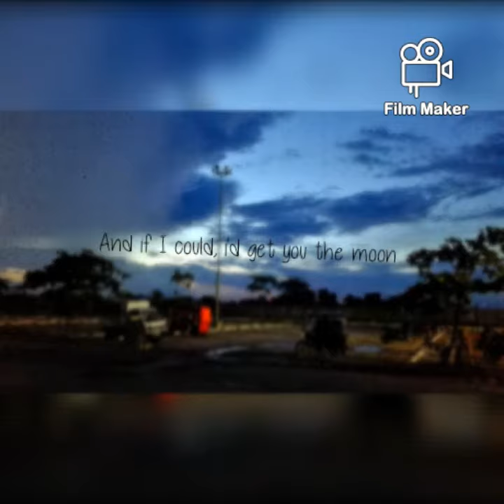Get you the moon // kina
This video defines my  emotions . And love for music.